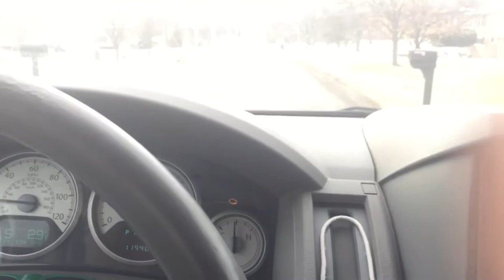Monday Vlog - NEW BUNK BEDS ARE UP!